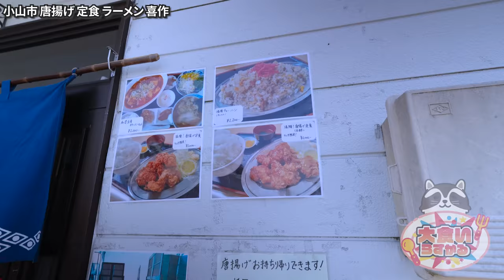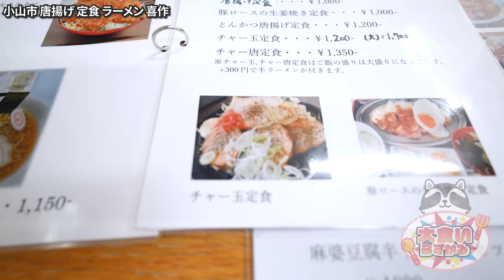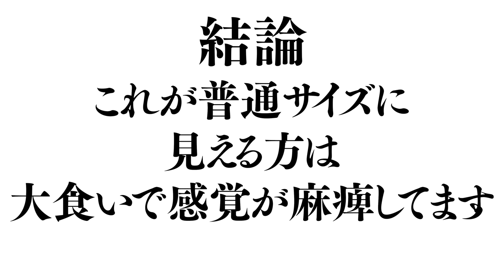【大食い】見るだけで腹が減る最高のチャーシューエッグを探す旅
今回から私らすかる
美味しいチャーシューエッグを探します

みんな情報教えてくださいw